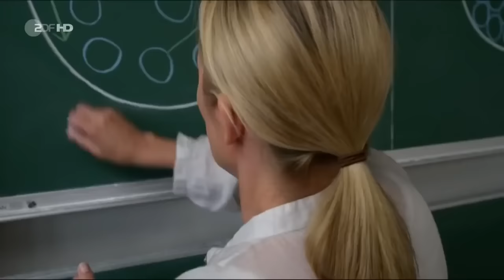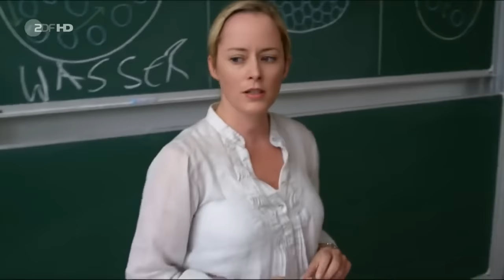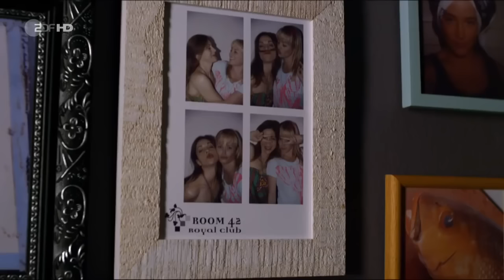Eine verhängnisvolle Nacht ( TV -Thriller)